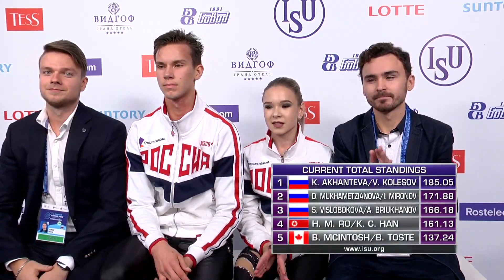Kseniia Akhanteva / Valerii Kolesov (RUS) | Pairs Free Skating | Chelyabinsk 2019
PAIRS FREE SKATING START ORDER

14:50:00 - 14:56:00  Warm-Up Group 1

14:56:30 - 15:03:40 1 Anastasiia SMIRNOVA / Danylo SIIANYTSIA USA 7 45.69
15:03:40 - 15:10:50 2 Patricia ANDREW / Zachary DALEMAN CAN 8 43.45
15:10:50 - 15:18:00 3 Motong LIU / Tianze WANG CHN 9 39.12

15:18:00 - 15:24:00  Warm-Up Group 2

15:24:30 - 15:31:40 4 Brooke McINTOSH / Brandon TOSTE CAN 6 48.40
15:31:40 - 15:38:50 5 Hyang Mi RO / Kum Chol HAN PRK 5 55.36
15:38:50 - 15:46:00 6 Stanislava VISLOBOKOVA / Aleksei BRIUKHANOV RUS 4 60.26

15:46:00 - 16:01:00  Ice Resurfacing

16:01:00 - 16:07:00  Warm-Up Group 3

16:07:30 - 16:14:40 7 Diana MUKHAMETZIANOVA / Ilya MIRONOV RUS 3 63.04
16:14:40 - 16:21:50 8 Kseniia AKHANTEVA / Valerii KOLESOV RUS 1 67.62
16:21:50 - 16:29:00 9 Iuliia ARTEMEVA / Mikhail NAZARYCHEV RUS 2 67.12